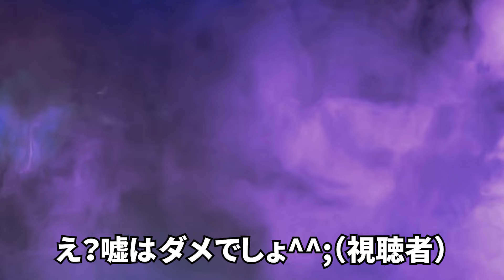【APEX】レイスのプレステージスキンを買って、５分後に爪痕＆ダブハンを取る男ww